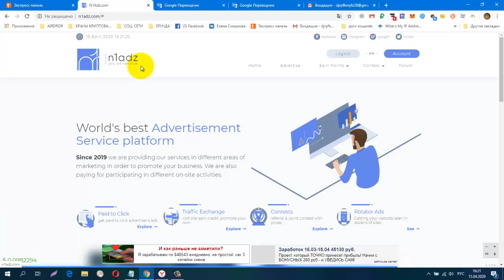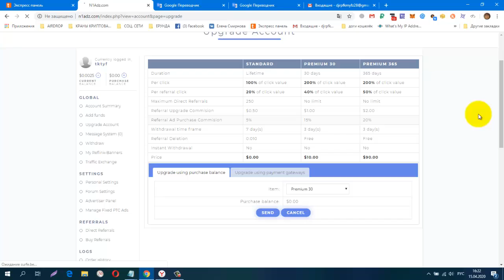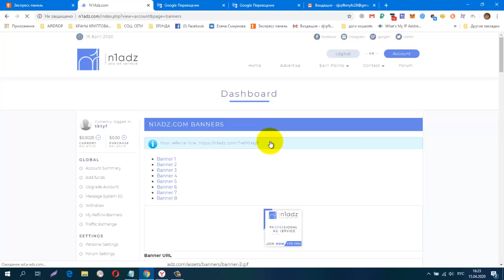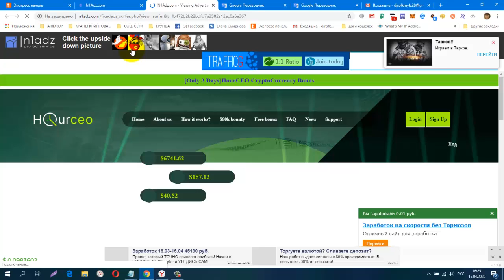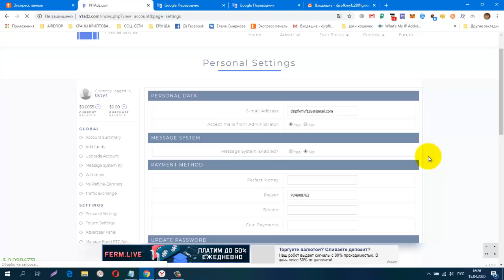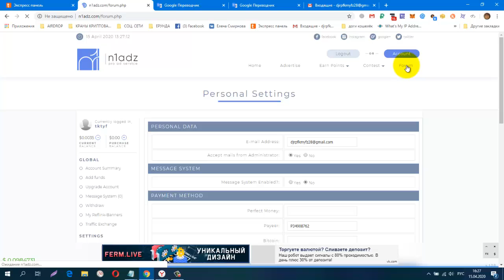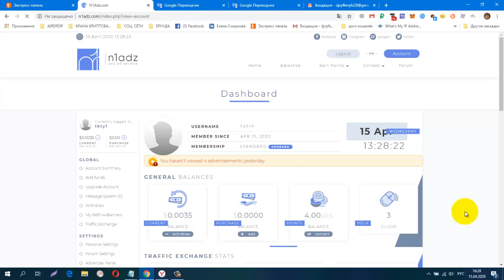Без вложений! Букс N1Adz вывод от 2$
регистрация
CashJuice Отличный источник для получения больше рефералов
НОВАЯ ЗАРУБЕЖНАЯ СОЦ. СЕТЬ. ДЛЯ ЗАРАБОТКА И РЕКЛАМЫ.
постепенно будут добавляться новые краны.
Мои дополнительные ютуб каналы
ССЫЛКА НА НОВОСТНОЙ ЧАТ VK.
Жду Вас
гугл группа
Бесплатная Реклама. Заработок в Интернете.
Домашний Бизнес в Интернет. Реклама.
Бесплатная Реклама, Для Всех !